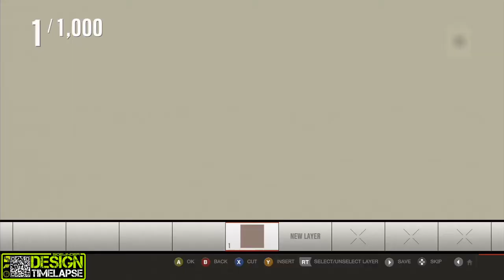Timelapse | Be My Precious? (Valentine's special)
Happy valentine's day from Sidewinder Racing!

-Varjo Designs
-MCplayer92
-Forza Raivo
-HUGH B 006

SRT Viper with this in my storefront! Enjoy (Varjo Designs)